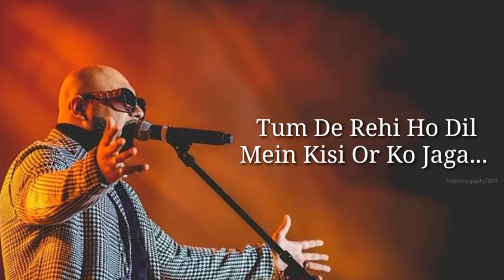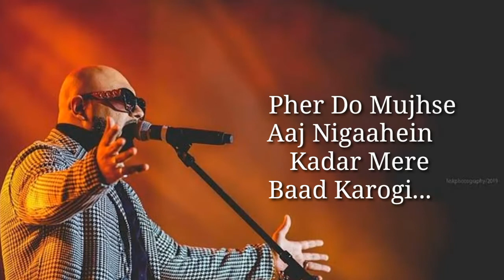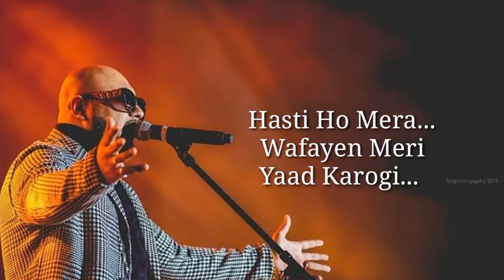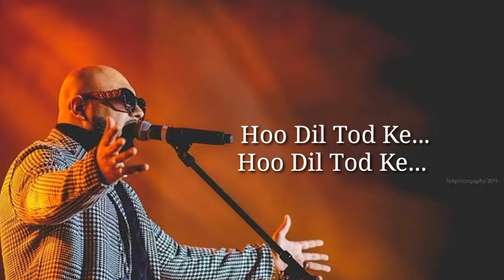Dil Tod Ke | FULL LYRICS | B Praak | Manoj M | Abhishek S | Heart Touching Love Song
Dil Tod Ke Hansti Ho Mera Song | New Sad Heart Touching Hindi Song | Complete Lyrics | Presented By Lyrical Song

Before Taking any action against this Video.
We Will remove respectively 🙏🙏

Supported by -